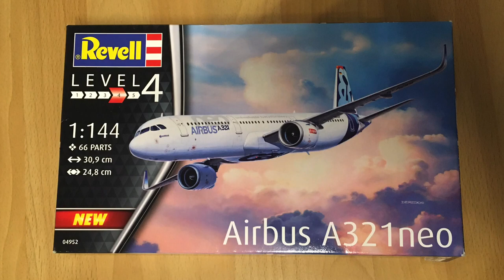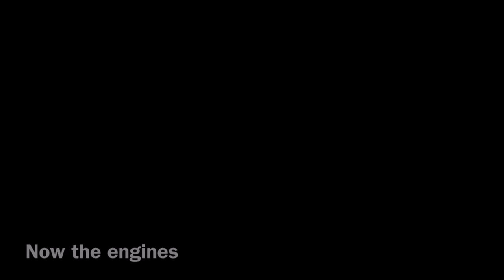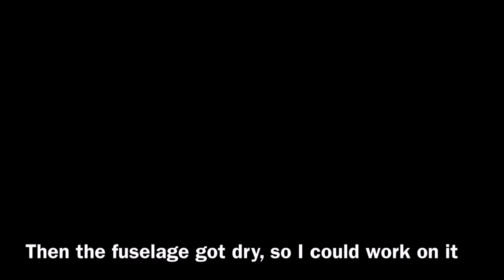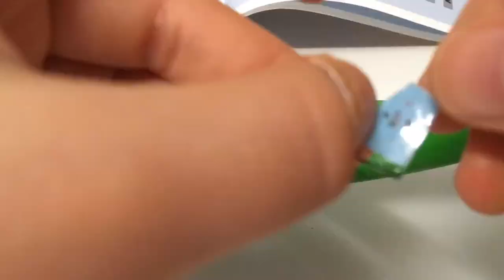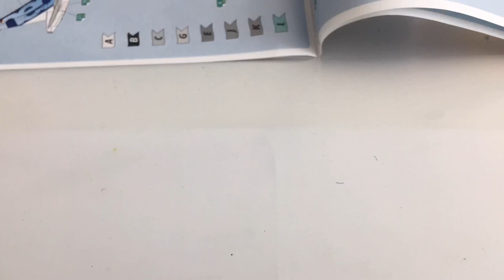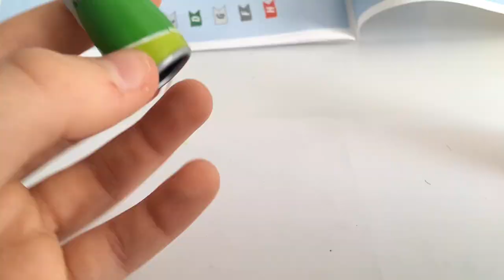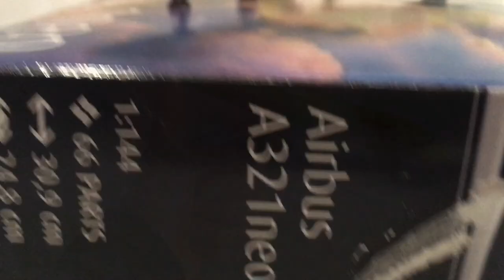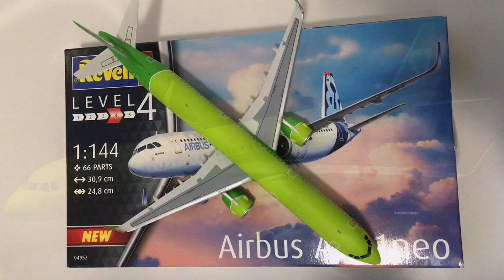Assembly / Revell 1/144 scale Airbus A321neo S7 Airlines / Zocker J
Sorry, maybe my english isn’t the best😅

This is the assembly of my first A321neo in S7 livery.

Das ist der Bau meiner ersten A321neo in der S7 Lackierung.

The decals are from Pas-Decals

My equipment:

Fengda BD134

Revell Airbrush

Other assemblies

Link to buy

Link to buy

Link to buy

Link to buy (kit)

Link to buy

Revell Airbus A320 Air Berlin:

Link to buy

Here you can find some Products, maybe you find something interesting😉😉

Revell 1/144

Zvezda 1/144